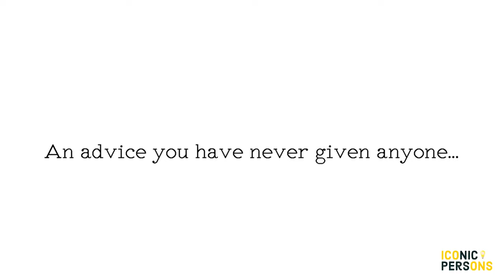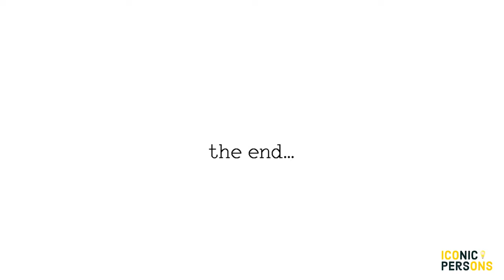Bode Agusto - Part 4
Olabode Agusto was the founding Managing Director of Agusto & Co. (a Pan-African Credit Rating Agency and a leading provider of industry research and knowledge in Nigeria & Sub-Saharan Africa) for about ten years before he left to honor a public service appointment. He is now a non-Executive Director at the firm. He is a non-Executive Director at Guaranty Trust Bank Plc, also as a non-Executive Director of the National Pension Commission (PenCom), the Shell Nigeria Pension Fund and a member of the Monetary Policy Committee of the Central Bank of Nigeria. He has also served as an adviser to various companies in Nigeria.